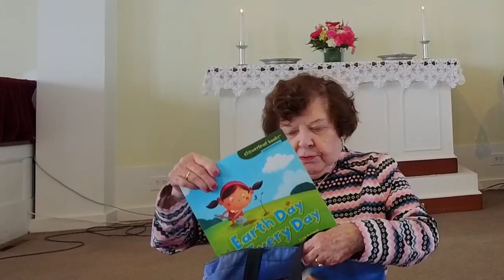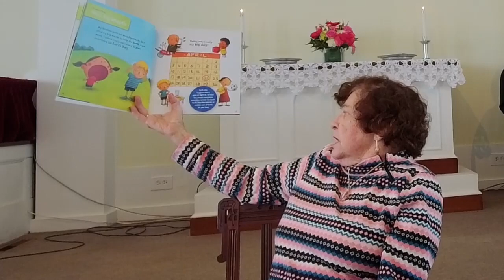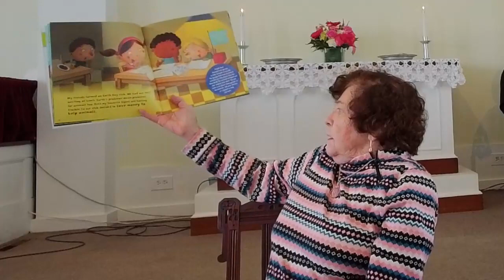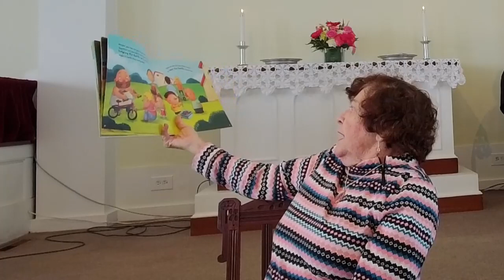Gail's Children's Moment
The Sanctuary
First Church In Pembroke, MA
A Congregational Christian Church - NACCC
- A Church Run Only By Membership!